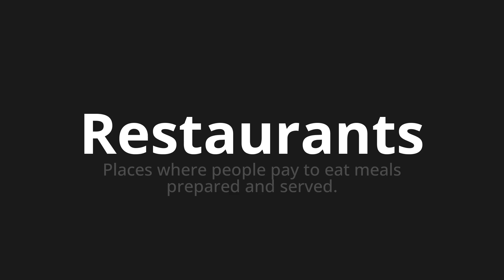How to pronounce Restaurants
Master the Pronunciation of 'Restaurants which means restaurants' - which means : Places Where People Pay to Eat Meals Prepared and Served. 📝 with @PronunciationGerman 🎓🗣️ - [Your Guide to German]

Learn to pronounce 'Restaurants' perfectly in German with our easy and engaging tutorial by @PronunciationGerman! 📖📽️ In this comprehensive video, we provide you with native speaker examples 🗣️👂 and phonetic breakdowns 🎵 to ensure you get the pronunciation just right.

How to say Restaurants in German